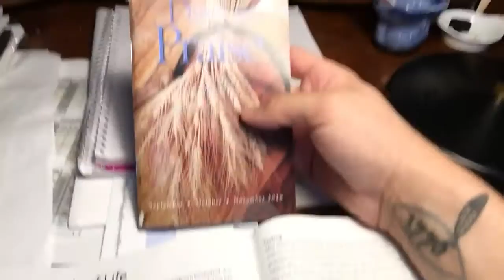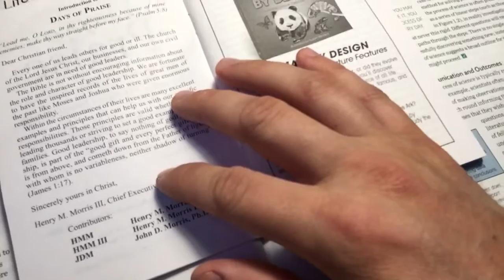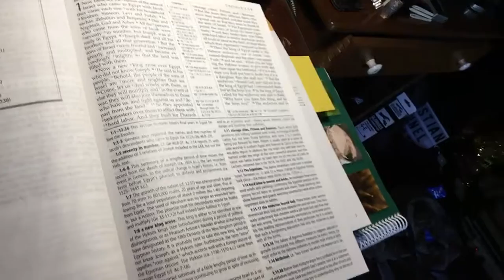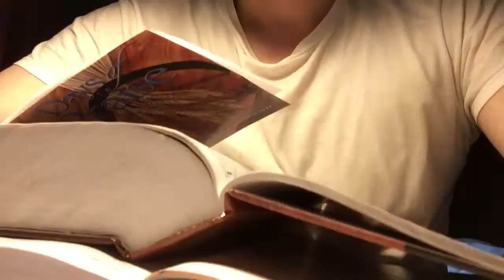I received a free gift from ICR! And so can you